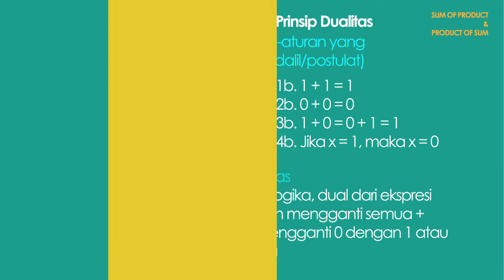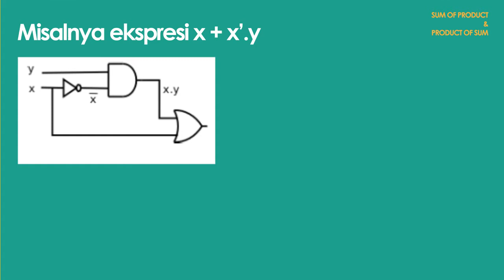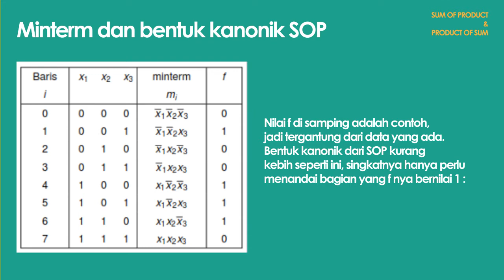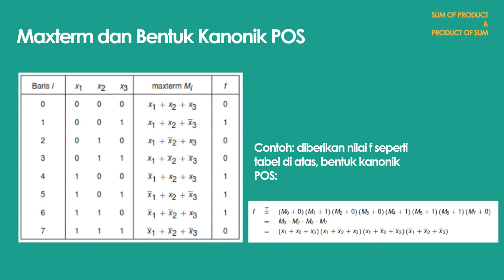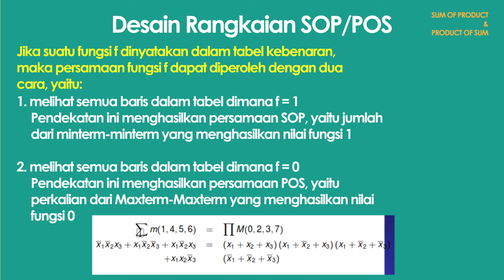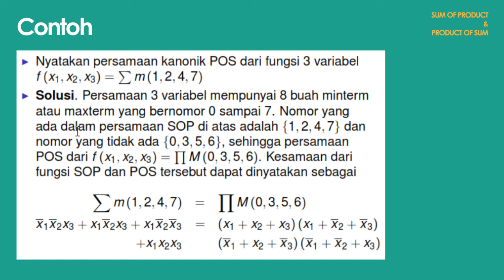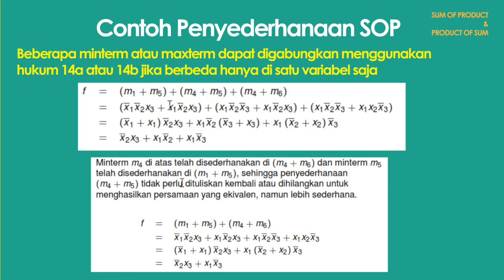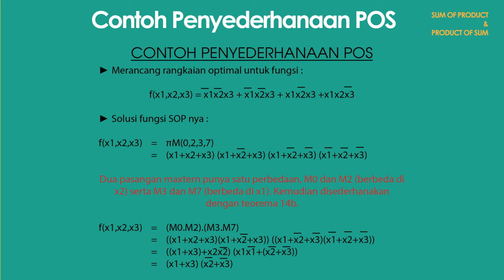POS dan SOP